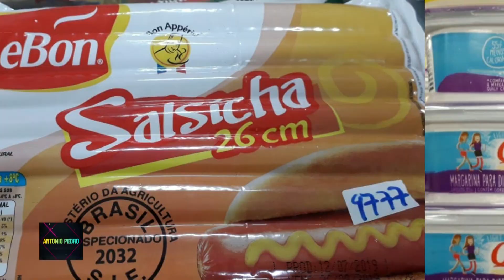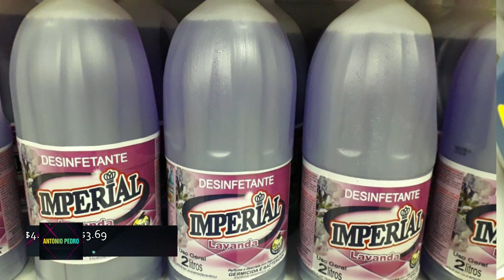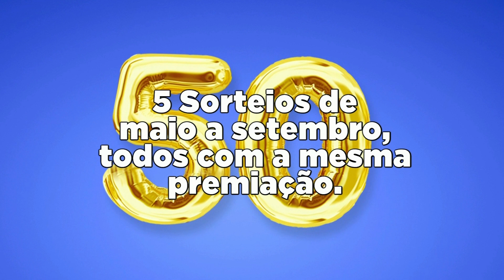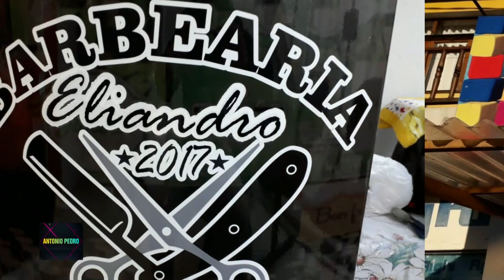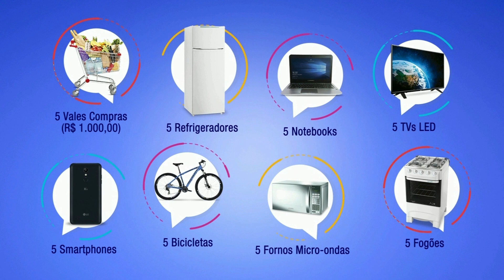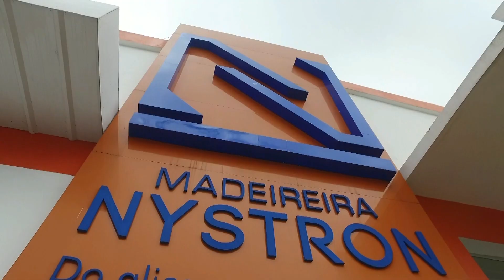Programa Antonio Pedro - 200819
Vea el programa Antonio Pedro, de este lunes 19 de agosto